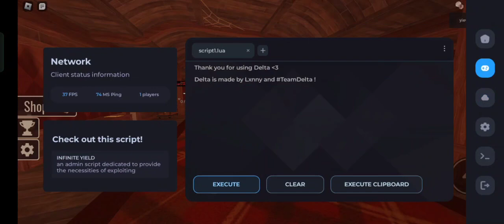script doors flex achievement (script discord)